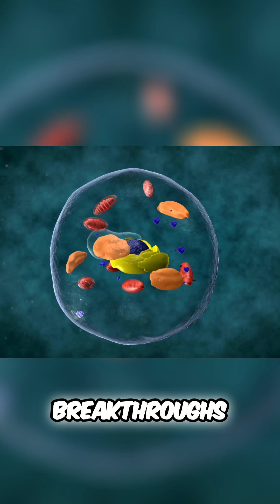Henrietta Lacks & HeLa Cells: Medical Marvel Story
Getting2theRoots uncovers the truth history they Hid. Every video breaks down hidden facts, lost voices, and how power shaped our lives.

📖 RECOMMENDED HISTORY READING:

The Destruction of Black Civilization by Chancellor Williams

How Europe Underdeveloped Africa by Walter Rodney

They Came Before Columbus by Ivan Van Sertima

The Mis-Education of the Negro by Carter G. Woodson

Black Power by [Kwame Ture

Consciencism by Kwame Nkrumah

🎥 MY FILMING GEAR:

External Hard Drive

Ring Light

🖼️  CREDITS:
Some images used in this video may be under public domain or Creative Commons licenses: Wikimedia Commons